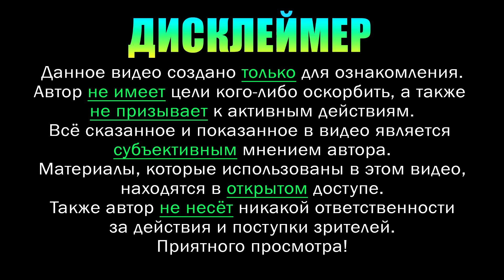Возраст Души: а вы Старая Душа?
Руслан Романов (Нелнаро) – контактёр с Внеземными Цивилизациями с 1991 года, ченнелер, многомерный психолог.
Автор методики «Каскадное сухое голодание Нелнаро», практик, открывающих людям сверхчувствительные способности (ясновидение, яснознание, многомерное видение)

Дисклеймер:
Видео на моём канале отражают мою личную точку зрения на вещи/процессы/явления, о которых заявлено в названии каждого видео, и не претендуют на "научную обоснованность". Автор не несёт ответственность за личное понимание и действия третьих лиц. Данный контент не преследует никаких агитационных, призывающих к каким-либо действиям, целей. У автора нет желания кого-либо вербовать или оскорблять чувства верующих. Все видео носят только ознакомительный характер и являются личным мнением автора. Материалы, использованные в видео, находятся в открытом доступе.

3. Многомерная школа Нелнаро в Москве
4. Моя страница на Фейсбуке
7. Отзывы о моих консультациях
8. Отзывы о моих семинарах

Если мои видео были вам полезны, вы можете поддержать проект, перечислив деньги:
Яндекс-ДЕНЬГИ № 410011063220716